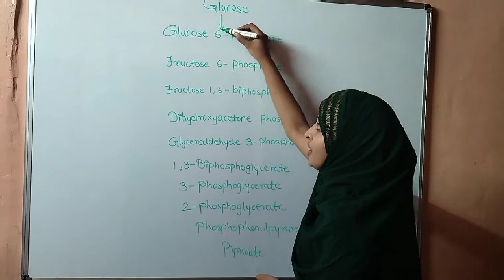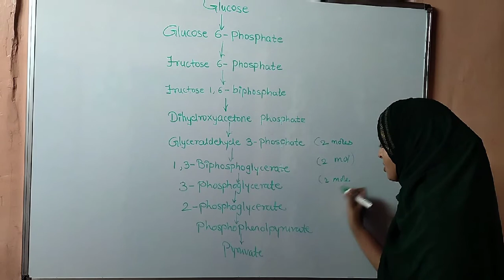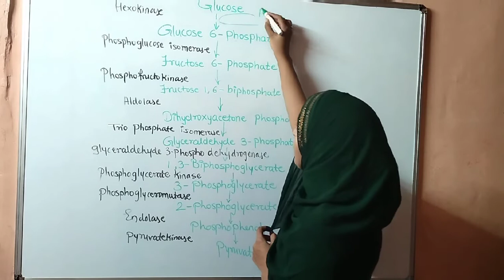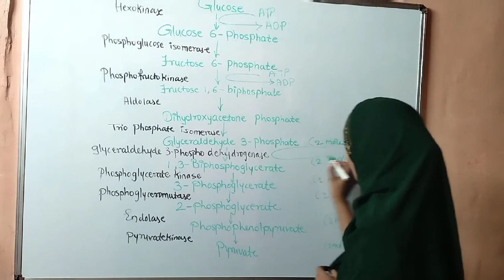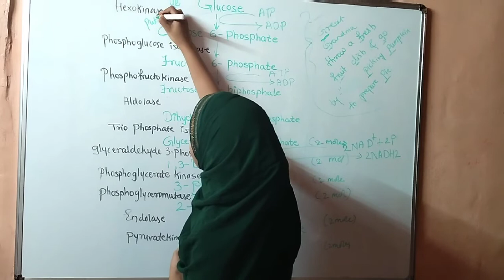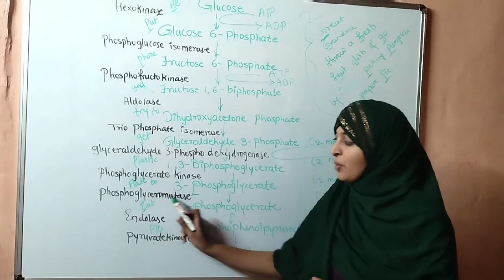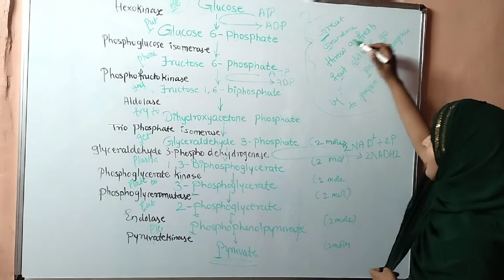Easy way to remember Glycolysis.. ❣️